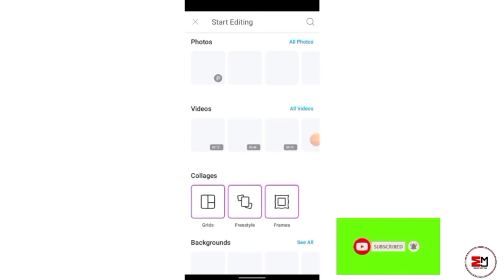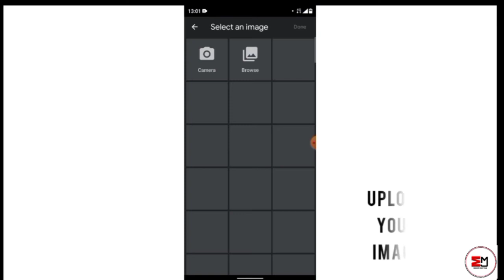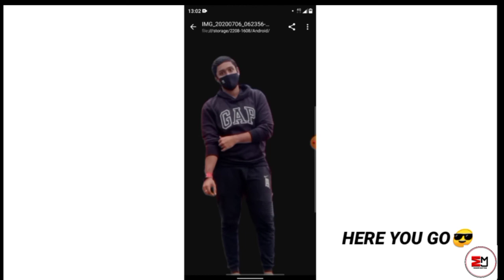KIDS VS LEGENDS WHILE EDITING IN PHONE/ PERFECT CUTOUT/ PICSART TUTORIAL/ MARIA'S EDITTING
FOR MORE EDITING VIDEOS
MARIA'S EDITTING ✨